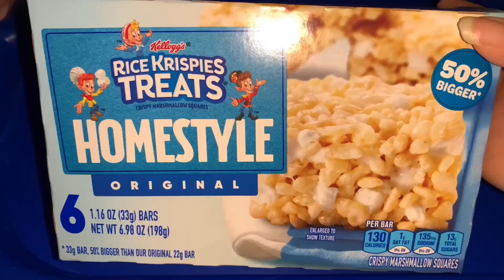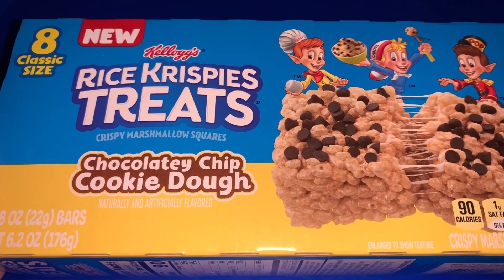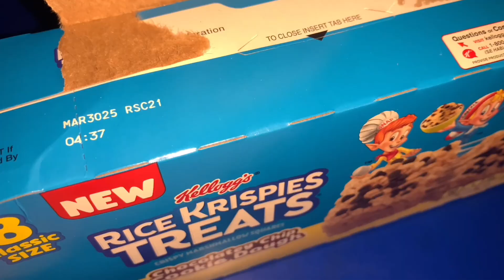ASMR New RiceKrispies Treats: Homemade w/ Marshmallow + Chocolate Chip + Chocolate Peanut Butter